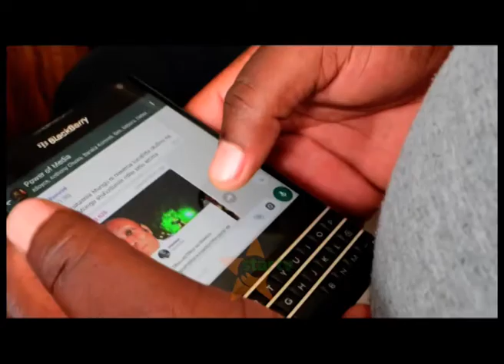TAARIFA KAMILI KIFO CHA MTANGAZAJI EPHRAIM KIBONDE: